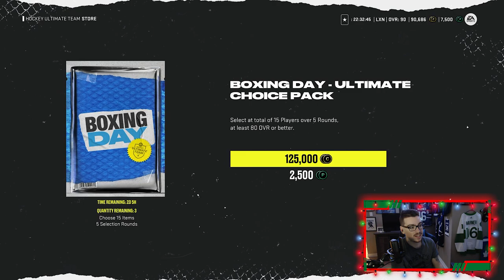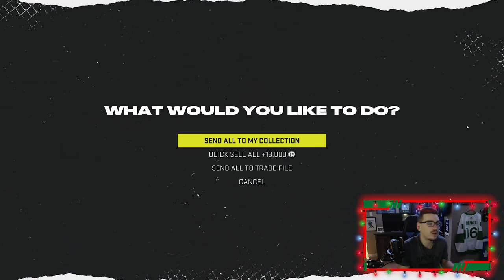SO MANY ULTIMATE CHOICE PACKS!!! (90+ Pull) + FREE CHRISTMAS PLAYER! l NHL 22 HUT PACK OPENING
In this NHL 22 HUT Pack Opening video I go through the new boxing day cards EA NHL just dropped. There are also some pretty insane master set players that upgrade to 92 overall and you are able to pull 93 overall master set players in packs. I also open up the pack EA gave us that include a free 90 overall player. I also open up some big packs that include 3 Ultimate Choice Packs and 3 Players Packs. Watch the whole video to see the new cards and what players I pull! I pull some pretty cool purple cards!
Xbox GT: TheLeafer18
PSN ID: Leafer18_